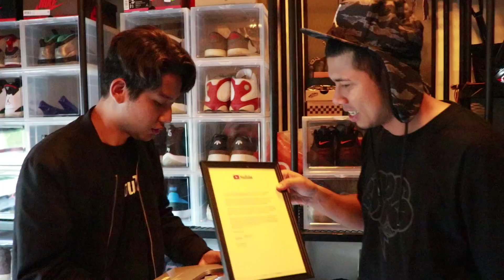TERJAH RUMAH NABIL meleTOP *Artis Top Malaysia Ft LupkTV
Untuk video kalini adalah video terjah yang luar biasa! Lain daripada yang lain! dia bukan saja dikenali sebagai artis! tetapi juga dikenali sebagai pelawak Maharaja Lawak Mega dan Host Meletops. Individu tersebut adalah Nabil Ahmad dikenali sebagai Nabil Meletops dan Nabil Maharaja Lawak Mega. Kalau korang nak tengok aku terjah rumah Nabil Ahmad, korang kena tengok video ni sampai habis! Support Youtube Channel Nabil Ahmad @Lupk Tv

1) Follow Instagram PandaprintingShahAlam dan Follow Instagram Adreez Azlan
3) Screenshot Post story dan Tag Intagram Adreez Azlan dan PandaPrintingShahAlam
4)Comment tentang apa yang menarik pasal video ni dan kenapa anmda rasa anda  layak menang?

JANGAN COPY PASTE!

Dre Camera apa kau pakai  untuk vlog ?

Barang Setup Youtube ?
Nak beli barang gadget murah? Guna Code Nama Adreez Azlan